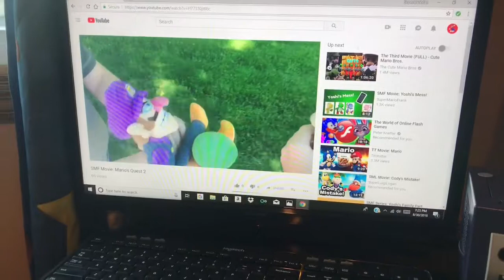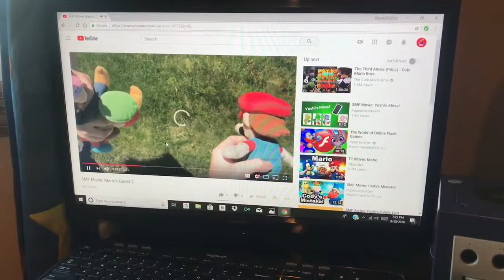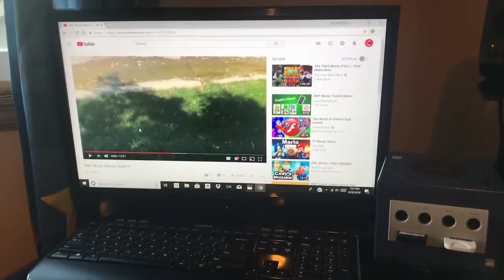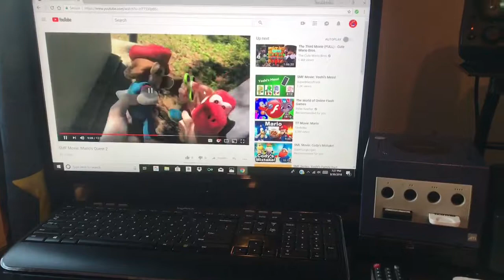SBF: Mario’s Quest comparison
A comparison of Mario’s Quest and Mario’s Quest 2